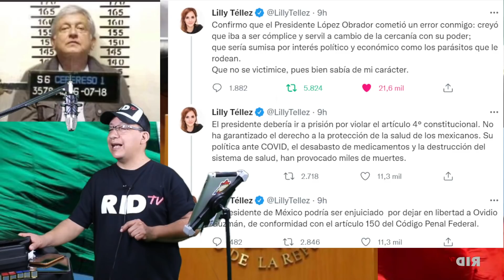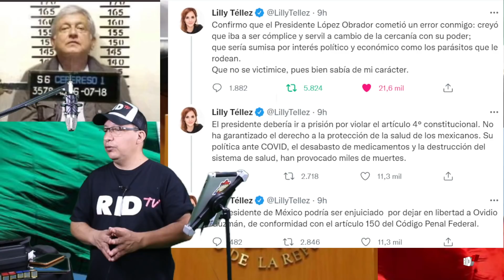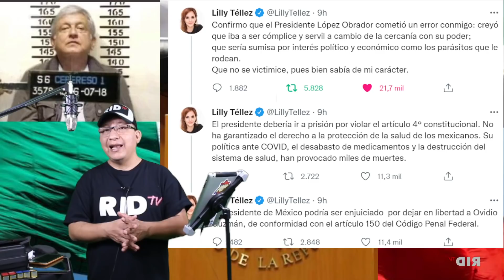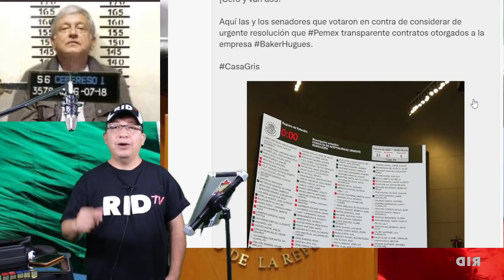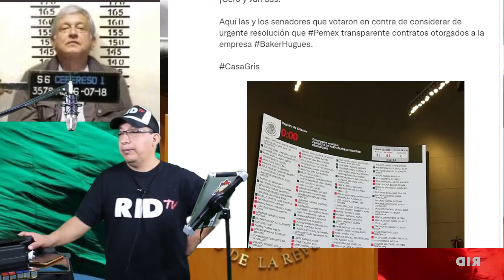Lilly Téllez le responde FUERTE a AMLO: “Que no se HAGA la VÍCTIMA, OBRADOR merece la CÁRCEL”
“Que no se revictimice”, responde Lilly Téllez a AMLO y vuelve a sugerir cárcel para el presidente

PODCAST
Escúchanos en: